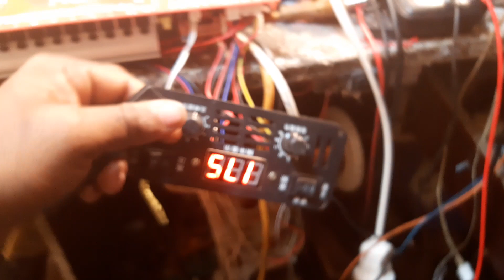China ultrasonic inverter servicing compressed servicing to order